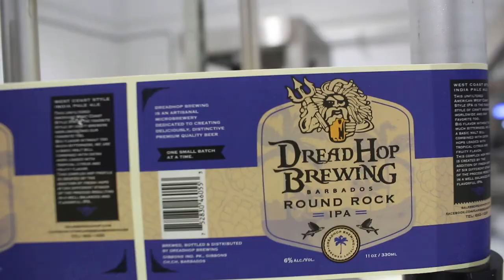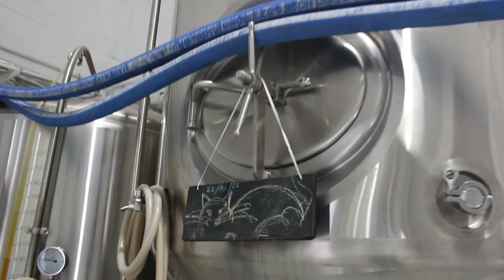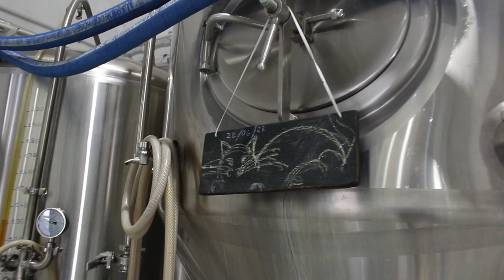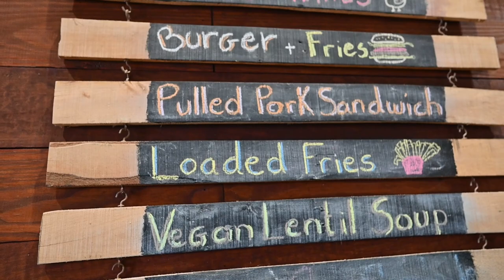DREAD HOP BREWING TRY The best craft beer in Barbados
From their humble beginnings of brewing in old shipping containers to their new state-of-the-art, 2,000-liter brewhouse, DreadHop Brewing is, and always has been, dedicated to creating fantastic, distinctive hand-crafted ales one small batch at a time. Our brewing process is extremely hands-on and a great deal of attention to detail is put into every batch of high-quality craft beer